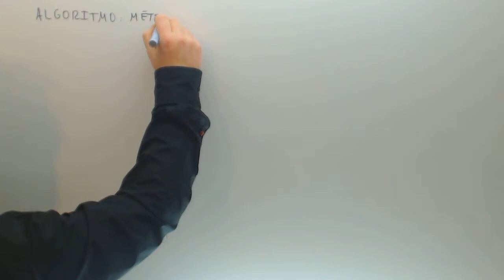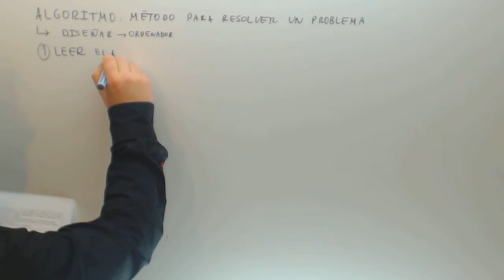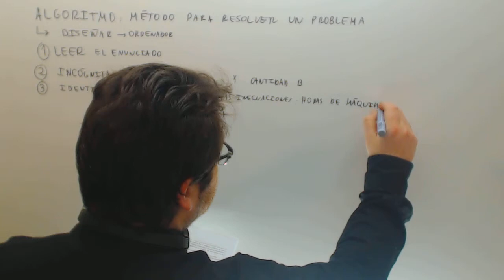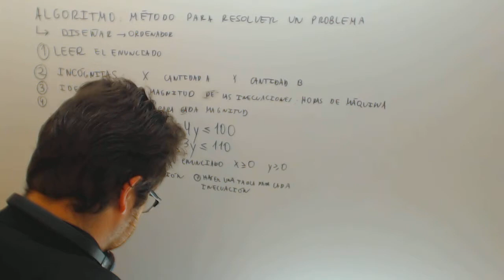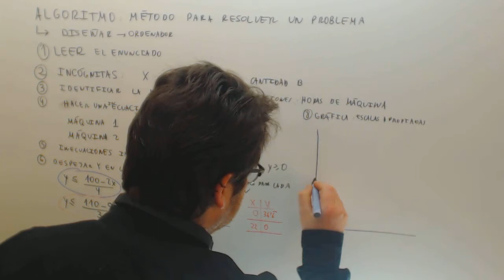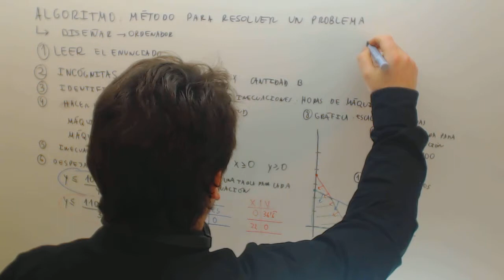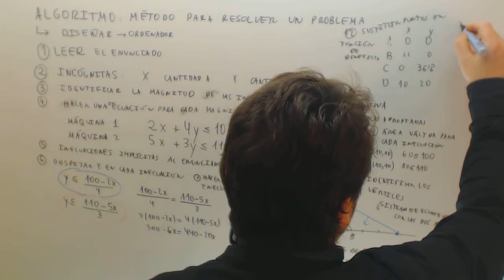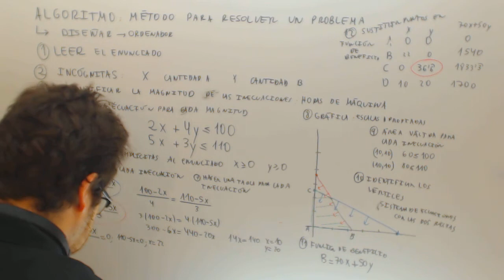Programacion lineal Paso a paso Matematicas CCSS Selectividad Academia Usero Estepona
Programacion lineal Paso a paso Matematicas CCSS Selectividad Suscríbete a nuestro canal en Youtube para ayudarnos a seguir creciendo Academia Usero en Estepona, el centro de formación con más vídeos en Internet del Mundo presenta